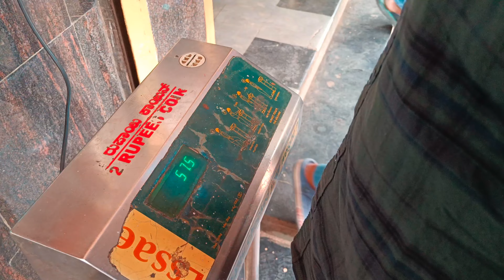Dandeli River Front Resort || police caught us🫡 || dharwad Railway station || Vlog- 11 || Part-1